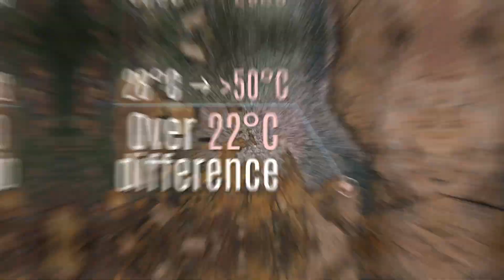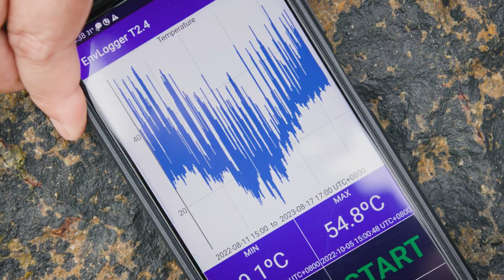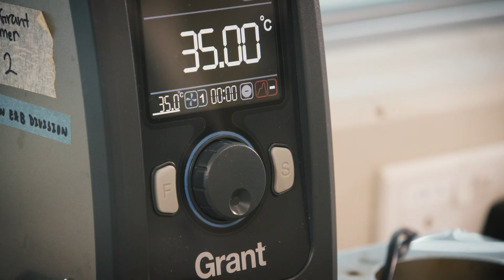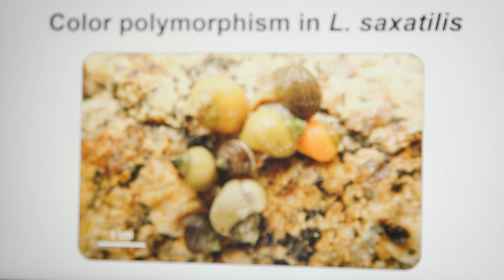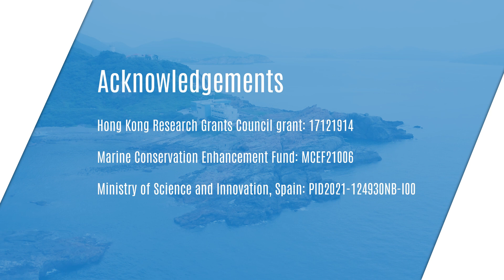Thermal Extremes Threaten Hong Kong’s Tidal Zone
Our marine environment is under threat from rising temperatures as we see records of rock temperatures increasing over the past year.  A team led by Prof Gray A. Williams studies the impact of thermal change on intertidal organisms, including small snails called periwinkles.  Their work reveals that these periwinkles have evolved to survive the hot Hong Kong summer environment due to their highly tolerant physiologies but also by regulating their temperature using simple behaviours.  Hong Kong is ideal for this type of biological science research due to its extreme summer weather, geographic location, and unique marine environment, all of which create a rich series of habitats and biodiversity which we need to protect.